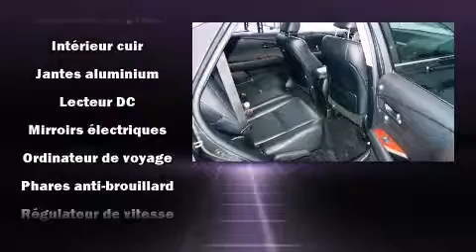2011 Lexus RX 450h HYBRIDE AWD in Brossard, QC J4W 1M6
Lexus Prestige
5770 Boul. Tashereau

Allez-y, demandez �� essayer le Lexus RX 450h 2011. Sous le capot on retrouve un moteur 6 cylindres d��veloppant plus de 230 chevaux, ce qui vous offre une conduite dynamique et pr��visible. Ce mod��le poss��de toutes les caract��ristiques raffin��es auxquelles Lexus nous a habitu��s: l'ouverture automatique de la glace du conducteur, le si��ge conducteur �� commande ��lectrique, un ordinateur de bord, le r��troviseur central avec fonction anti��blouissement automatique, des r��troviseurs ext��rieurs avec fonction anti��blouissement automatique, si��ges chauffants et ventil��s, et un climatiseur. Comporte une t��l��commande int��gr��e d'ouvre-porte de garage, une autre des options distinctives de ce v��hicule. Les garnissages de si��ges de cuir de haute qualit�� ajoutent au confort, un luxe toujours appr��ci�� du conducteur et des passagers. Avec des phares �� haute intensit�� lumineuse pour ��clairer la route, vous b��n��ficierez d'une visibilit�� optimale en toutes circonstances. Le toit ouvrant assist�� illumine l'habitacle de lumi��re naturelle. Le syst��me de navigation int��gr�� procure des instructions �� chaque intersection, et son unique bloc d'instrumentation constitue une interface machine des plus fonctionnelles. Lexus accorde la priorit�� �� la s��curit�� et la protection en incluant: rideaux gonflables pour prot��ger la t��te, coussins gonflables lat��raux �� l'avant et �� l'arri��re, syst��me antipatinage, syst��me d'assistance au freinage, appuis-t��te avant anti-coup de fouet, la mise hors de fonction du syst��me d'allumage, et freins �� disque aux 4 roues avec antiblocage. Le r��gulateur de vitesse adaptif modifie automatiquement la vitesse de croisi��re afin de maintenir une distances s��curitaires avec les autres v��hicules. Ce qui nous rend fiers, c'est vous offrir uniquement des v��hicules de grande qualit��. N'h��sitez pas �� nous appeler.